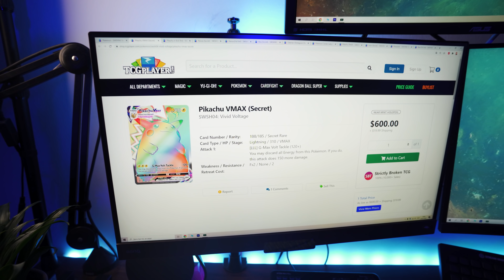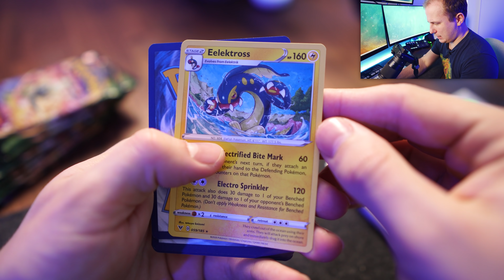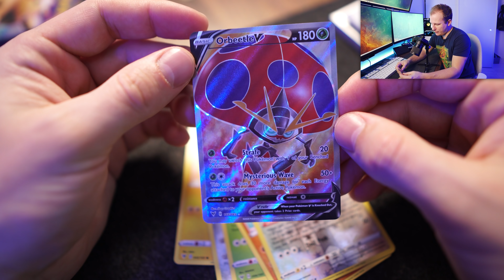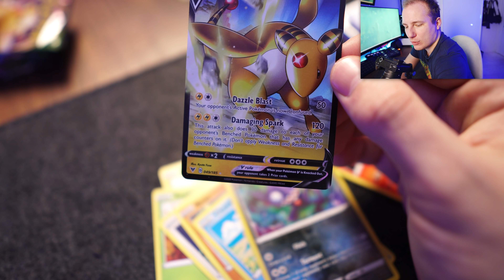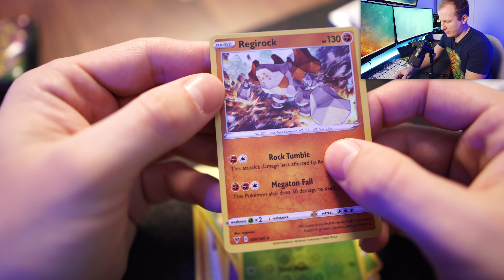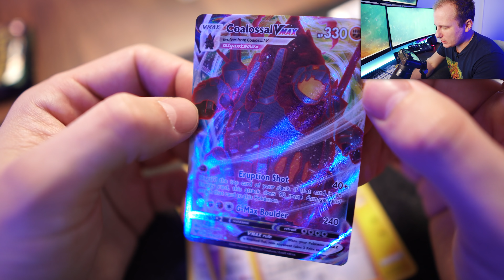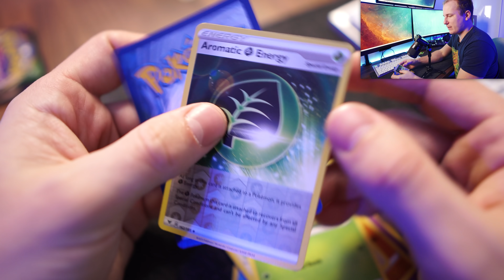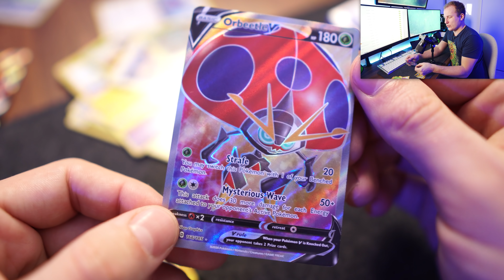Jeg vil have TYKKE PIKACHU! 😜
Vivid voltage er en ny serie Pokémon-kort og Jørgen Bjørn vil meget gerne have fat på "Tykke Pikachu". Se om Jørgen får den i dette afsnit.